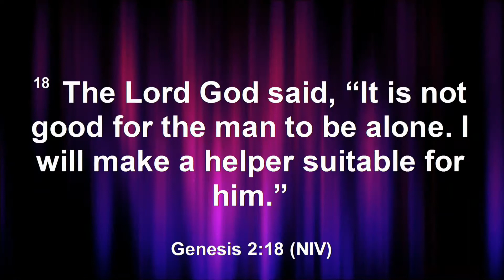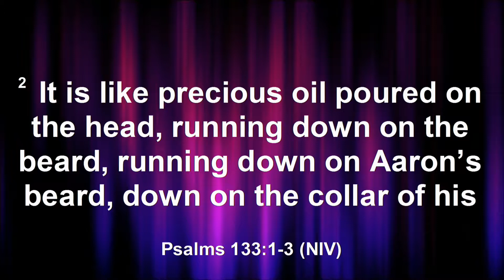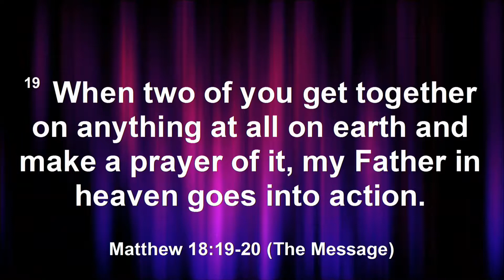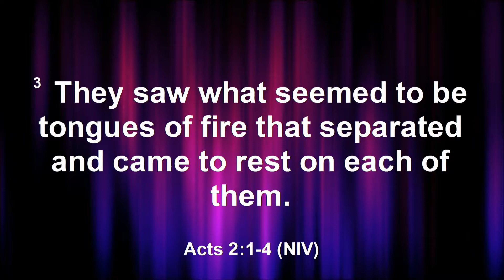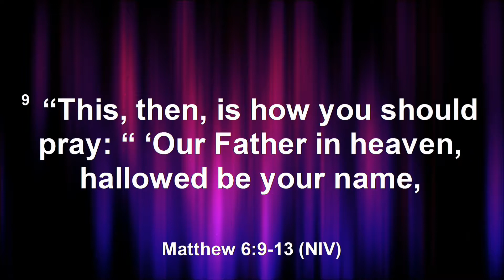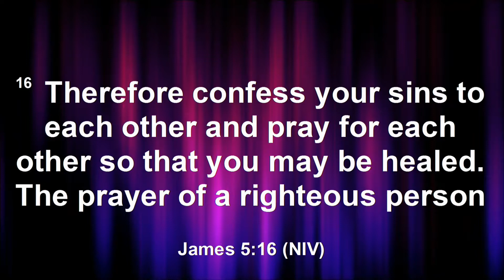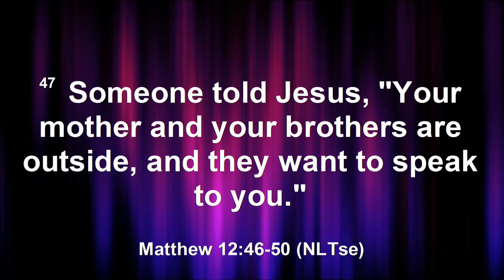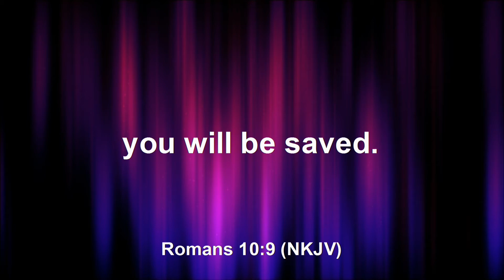Christian Life Church Sermon | The Purpose of Togetherness